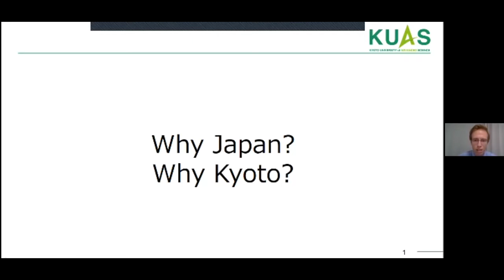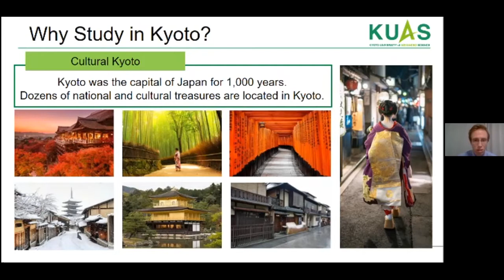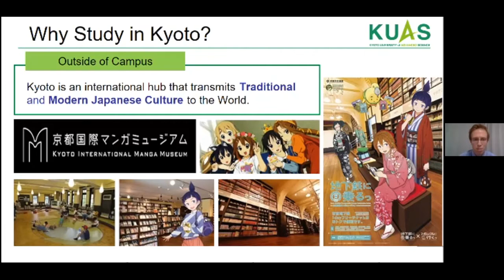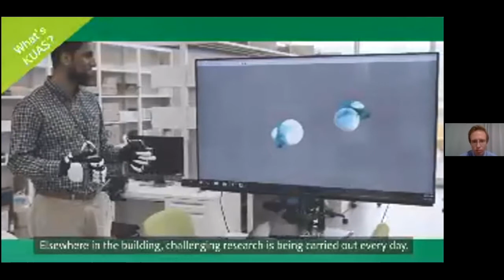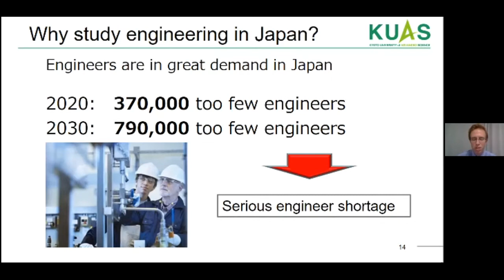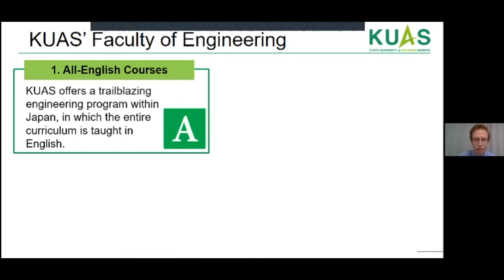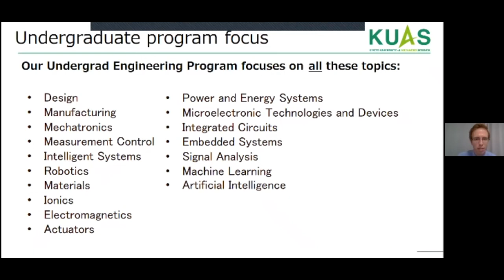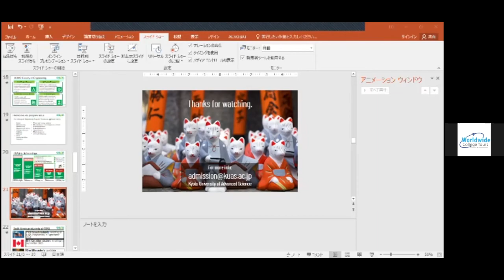Study at the Crossroads of Traditional Culture and Innovation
During our Virtual College and University Fair on July 9, 2021. We were able to host informational webinars on different topics that we think are useful to international students. This webinar session is with Kyoto University of Advanced Science. They speak on the topic: Study at the Crossroads of Traditional Culture and Innovation

| Session Overview: |
Kyoto is well-known for its beautiful art, craft, and traditional culture. However, Kyoto is also a powerhouse of modern innovation and pop culture, and household names like Nintendo got their start in Kyoto. KUAS, a new engineering school in Kyoto, is headed by one of Japan's most successful businessmen. At KUAS, we have big opportunities to share with North American students who love Japan and want to become global leaders in tech and innovation.

EXPLORE NEW OPPORTUNITIES!